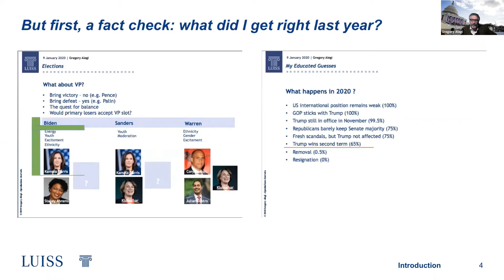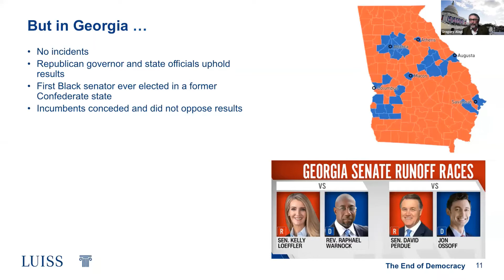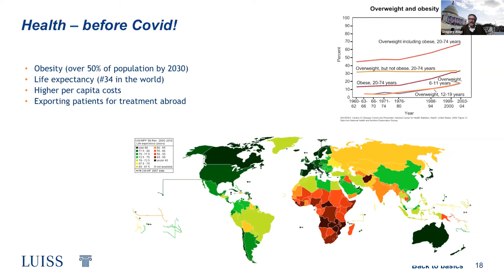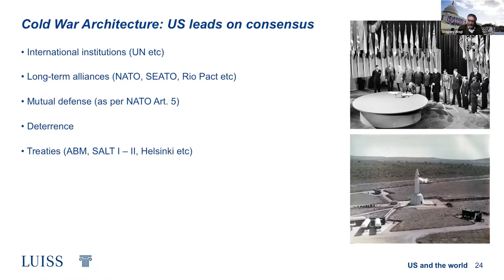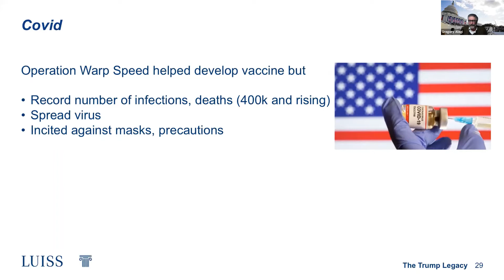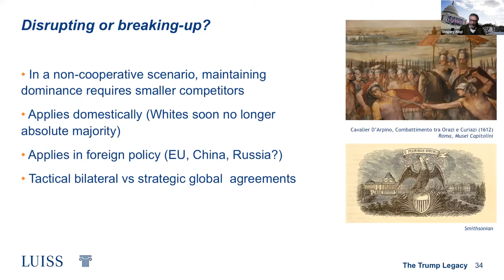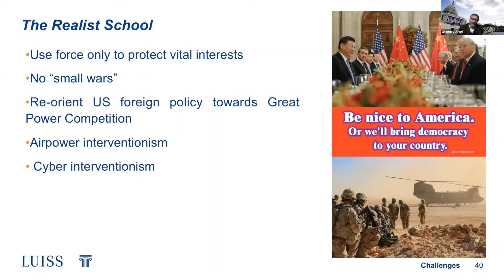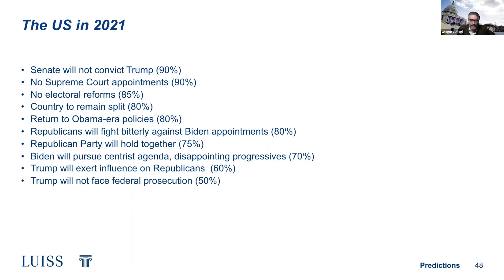American di Biden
CONFERENZA DI GREGORY ALEGI 22 gennaio 2021